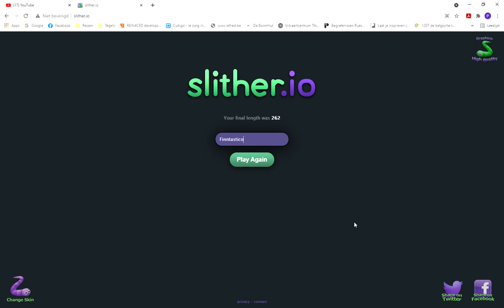IK BEN HEEL SLECHT GEWORDEN IN DIT SPEL! | Slither.io #6 | Finntastico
aboneer zeker!!!